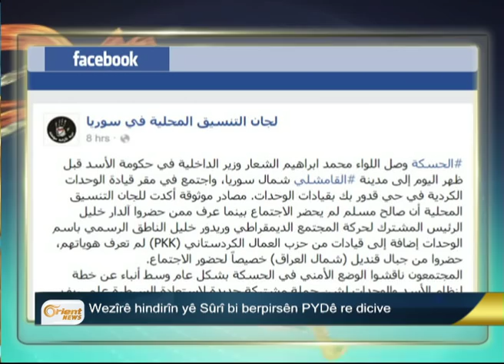Wezîrê hindirîn yê Sûrî bi berpirsên PYDê re li Qamişlo dicive